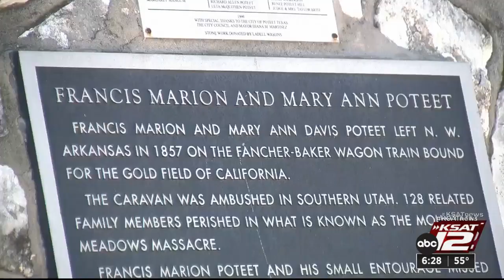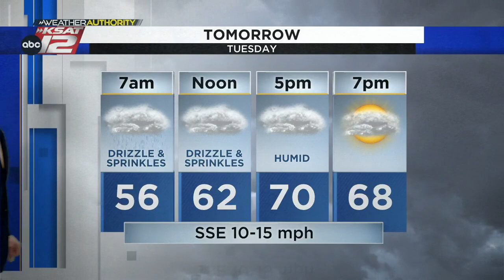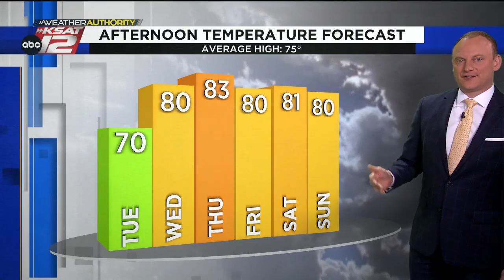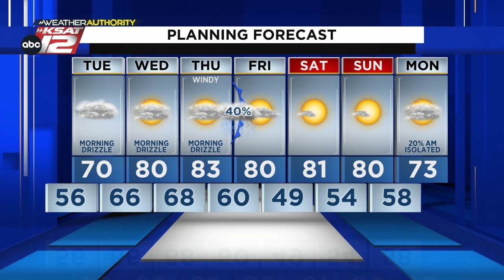KSAT12 News at 6:30 : Mar 20, 2023